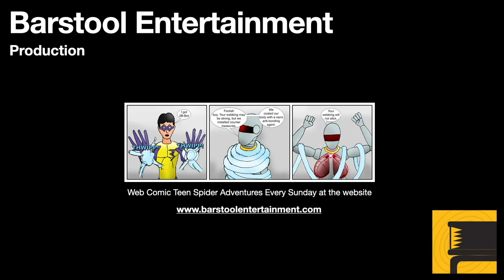GTA 4 Ballad of Gay Tony: This Ain't Checkers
Luis goes on another mission with Mori.